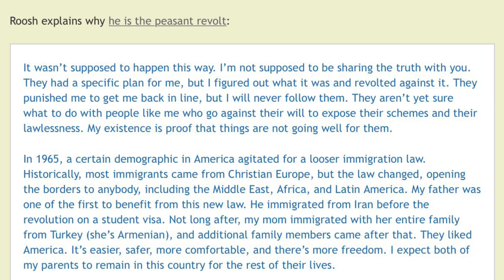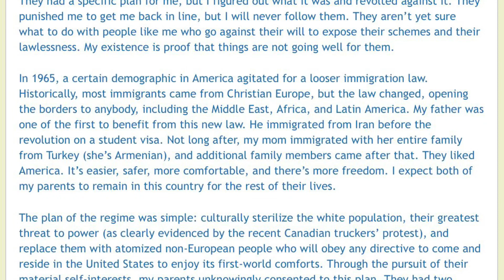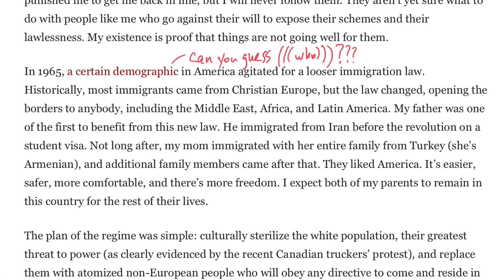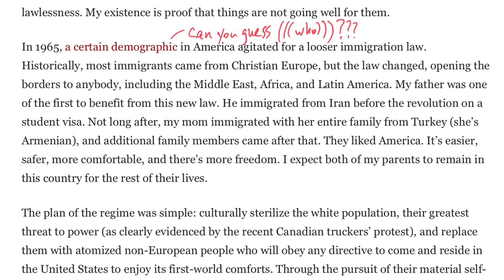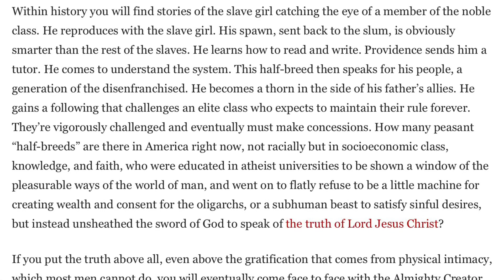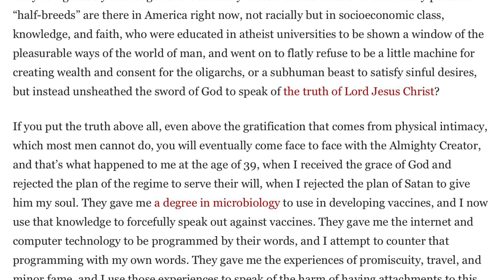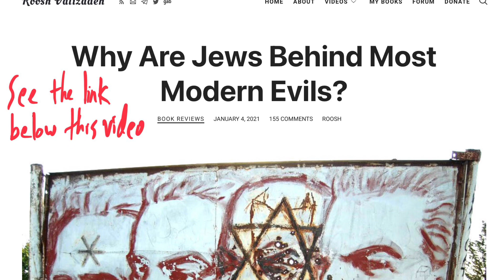A Refusal to Cooperate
Why Are Jews Behind Most Modern Evils?